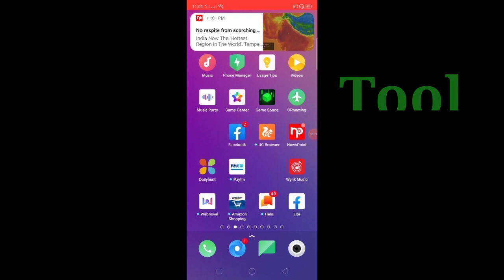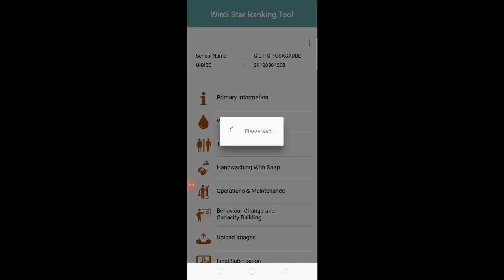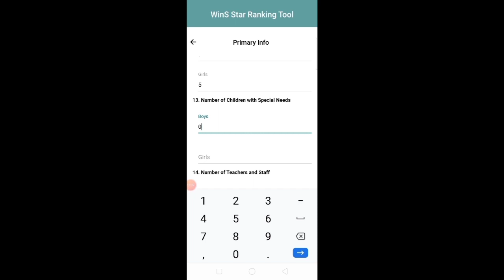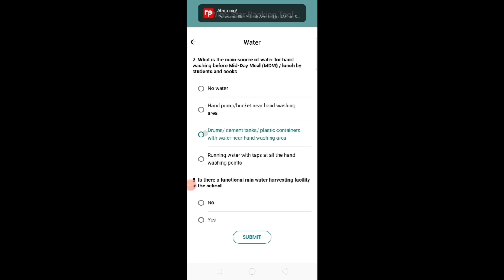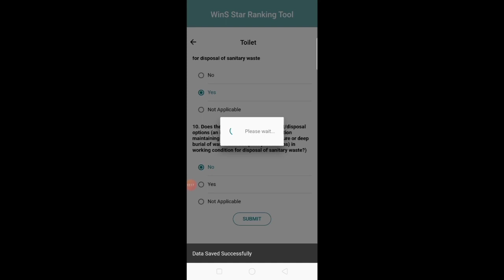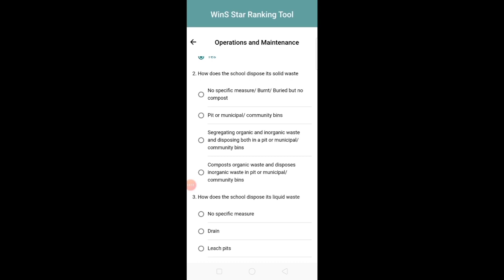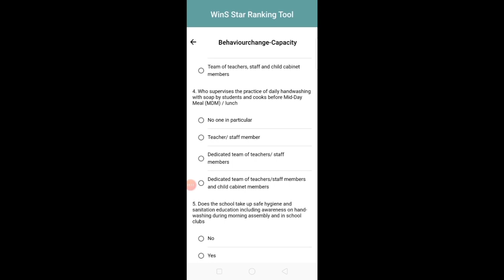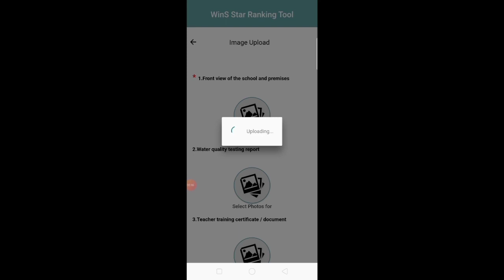WinS Star Ranking Tool App | How to install and Use wins star ranking tool | Kannada | Anu TECH sta